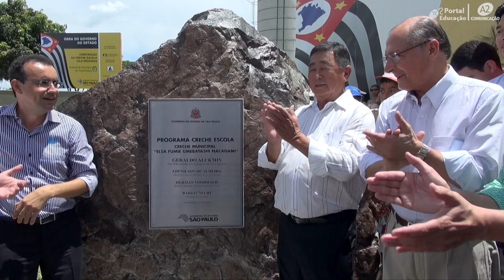Educação entrega creche, escola e ônibus escolares em Araçatuba e região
Creche Escola inaugurada em Guararapes vai atender 150 crianças.